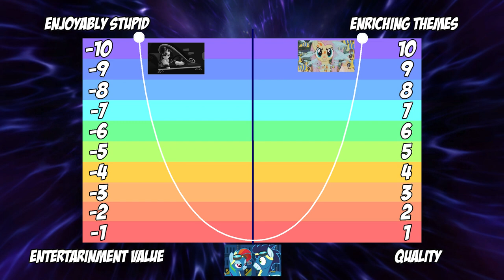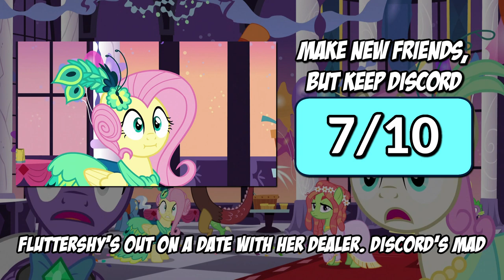Every MLP Episode Reviewed in 10 Words Or Less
By popular request of my Discord Server
Wanna send me fanart, undying pledges of worship or ransom notes? Send it here

LEGENDARY PATRONS
DanGreenHeart
Ruby Brown
Jordyn Brown

MYTHIC PATRONS
Avanax
James Wallace
HappyRedPony
Fenrir Maugrim
Lily Gingertail
Jedisilk

HEROIC PATRONS
Secret Person
Darren Doyle
Luna Haltayne
MTDragonslayer7
Sophie Walters
Pony Pony Star
Rhyme
Sspider
CountAile
Jeremy Olavarria
Zack Slauenwhite
Mario Mikschovsky
Lukaus James
Storm Spark
David Dickerson
Alexandria Capuito
Halgen Dracoson
Hero of Bergen
Chatterwell
Wolf Amaril
Left4Cake
The Immortal Ryukan
Samuel Elliott
Gregory Meyer
Furion
Kimberly
Shiloh Connor
Charmergirl
Bailey E
Justin Furlong
Siegfried Pinzer
Peter Kelly
David Cook

LEGACY PATRONS
Alex Goldhill
Neuroscythe
A
Dan Traverse
Jimmy Jones
Toasty Haymaker
Mandi Gordon
Sheepslyerpi
Erol Fazliu
Miss Chloe Creature
Sunset Q
Allyndrewa
God of Toast
Rough Storm
Ivan Martinez
Mark Anthony
Taste the Beams
Crafty Allie
Liam Lynn Rice
Emily McCallister
Maniacal Toaster
Mr Twiglesworth
Matthew De Murga
Nenna Olumba
Felicia Angel
TallSanDiegan
Ignolian Thorne
Odin Ashcroft
Ryan David John
Thorbjorn Kasper
Whitley Patterson
Ixbran
Jeanine Magnifique
Aion
Casey Troini
Caori
Peach Tea
Nucleus Brain
Pachyderm Express
Christopher Snape
Pied Bagpiper
Miles Bockelman
Sinthorana
Fashionably Sinister
Jay-W
Reggie Harris
Kiran Maqbool
Crystal Hope Dragon
Jules Morales
Pijuk Von Salamancer
Crescent Minor
Gamma Kiwi
Jeffery Davis
Miguel Mendoza
Lukas Caller
Tom Sketchit
Douglas
The Piano Man

PATRONS
Rachel Farrugia
The Piachu
Rory Davis
Blues
RandiDraws
Kailey Morgan
Glendening
Delta Zorua
Mr Spiffy
Miss Elise
Eric Clark
Tyrus
Anna Bressler
Kelsey Courtney
Drumstick00m
Sazi Skylion
Jordan Mizzi
Pretentious Joke Name
Joshua Maldonado
Jose Beas Ibarra
Jay The Worm
Miriam Leffler
Kellie Dingwall
Ashley McLaughlin
Rakquez Mull
Paco Garcia
Francois Witt
Mikaila Turkleon
SketchyBug
Hannes Sara
Martinsson
Sebastian Roth
Samantha
Annomaniac
Pume
Goldiefox
Am
King Xander
Michael Richman
Justin Birthisel
Vida
Tara H
Harley Moyer
Robbie Fox
Moon
Gemprincess
DC
Your Best Ren
Tanner Brooks
Anne
Chris The Mad
Harry Potton
McKay Roundy
Daphne Opyc
Jon Mercano
Cross Reviews
Anthony Garcia
SweetNSourMelon
Y3w Tree
Minion of the East
Gayatri Raghu
Aron The Ultimate Hero
William Panagopoulos
Minty
Christina Falk
Jamie Harvey
Alex Frye
Uchenna
Elesadi
Selene Bogetz
Lightning Spirit
Fork Network